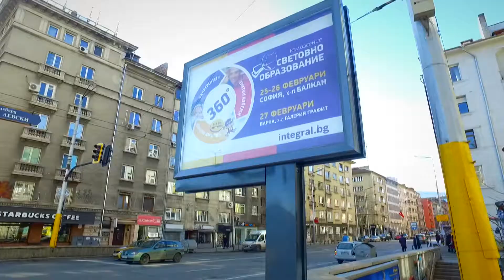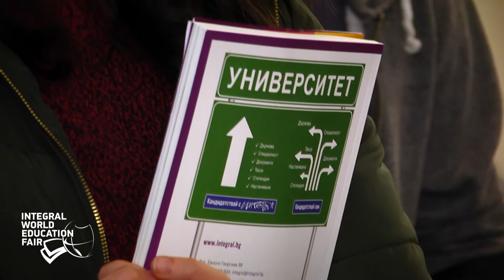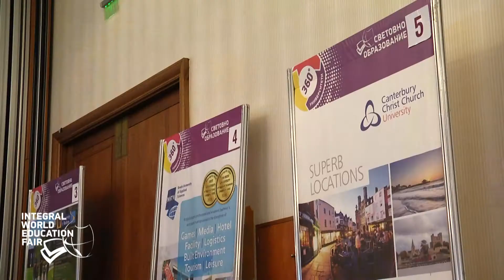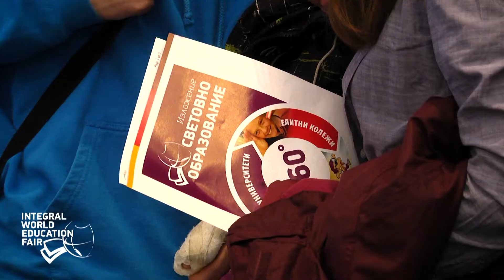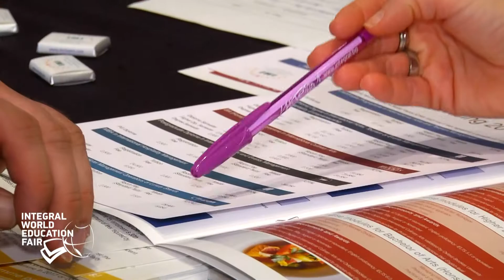World Education Fair SOFIA February 2017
“World Education” (WEF) is the largest educational fair in Bulgaria, Romania, Croatia and Albania, taking place since 2003.